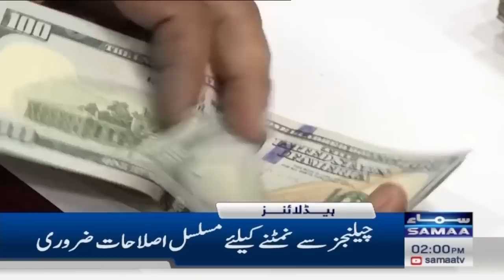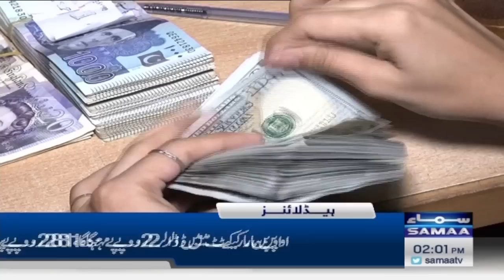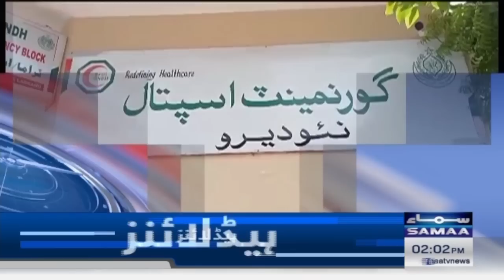Samaa News Headlines 2PM | SAMAA TV | 14 July 2023